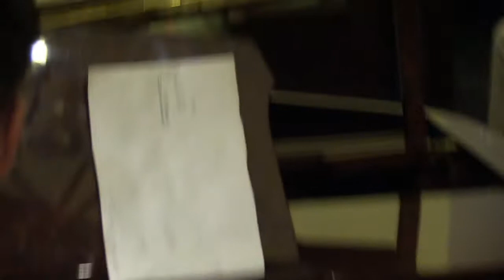Geburtstagskonzert St. Marienkirche 15.7.2017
Josefin & Dischermans friends
Geburtstagskonzert in der St. Marienkirche
in Berlin-Spandau
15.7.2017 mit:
Josefin Karacan (Gesang)
Andreas Discher (Klavier)
Pedro Vera (Saxophon)
Masa Koduka (Kontrabass)